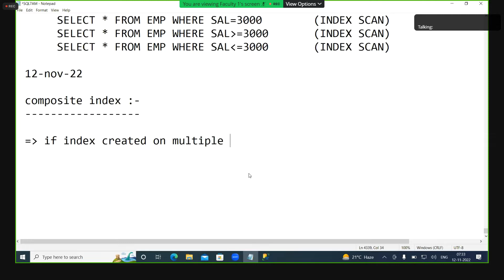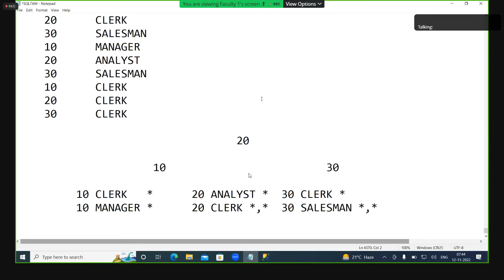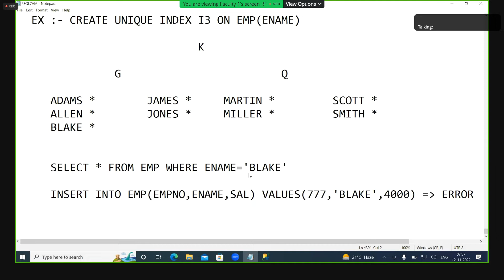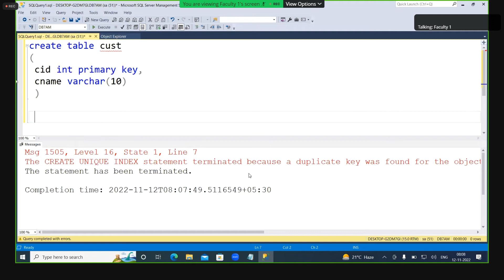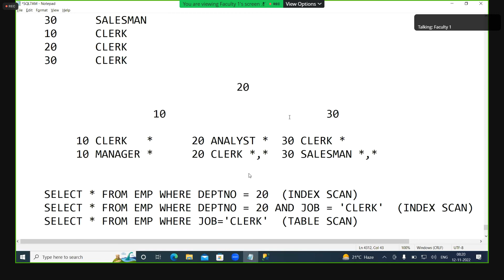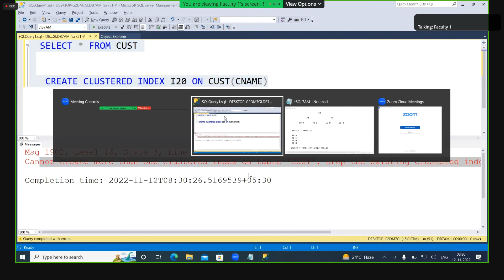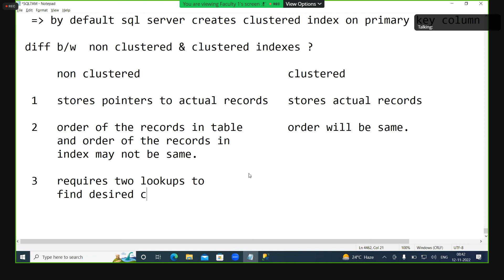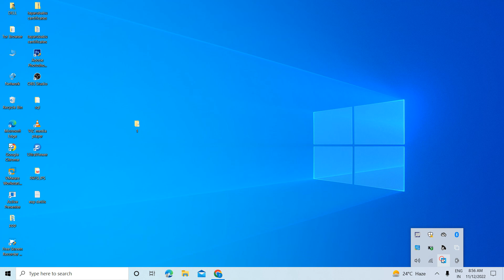SQL Server Tutorial DAY-42 || COMPOSITE INDEX AND UNIQUE INDEX IN SQL || SQL Server Training in